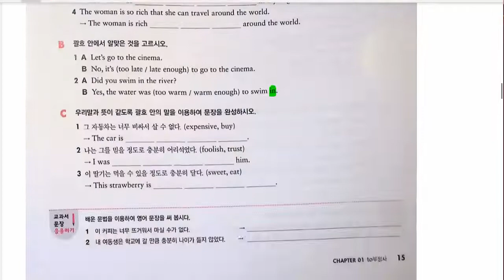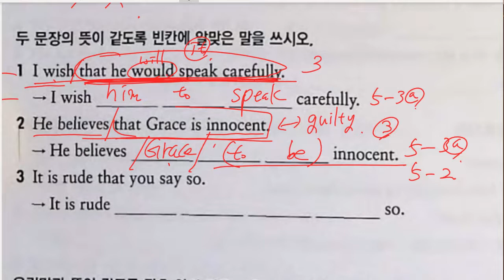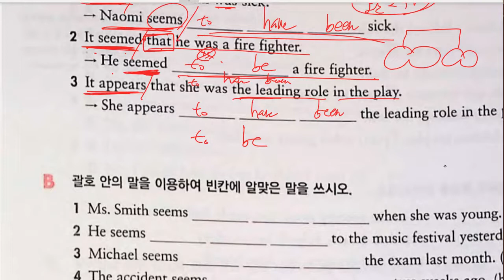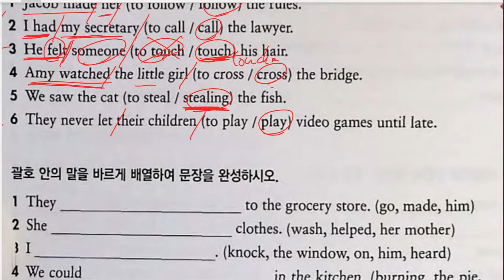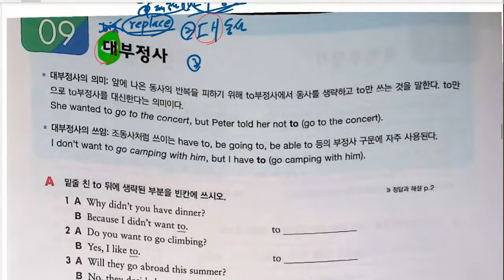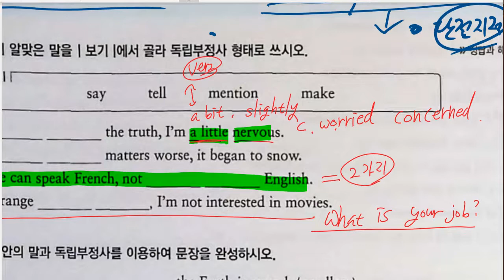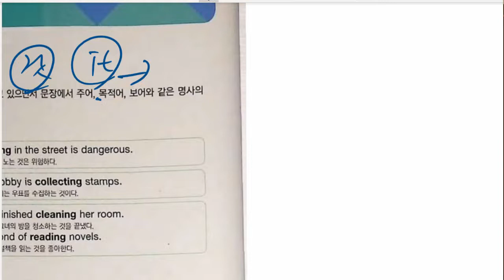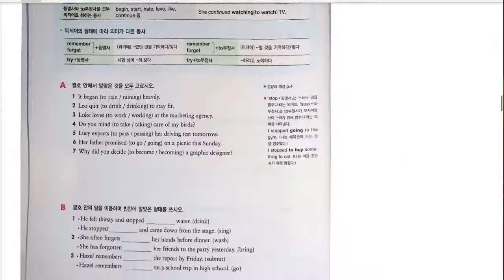중3 2022 11 29 문법 부정사 문법 동명사